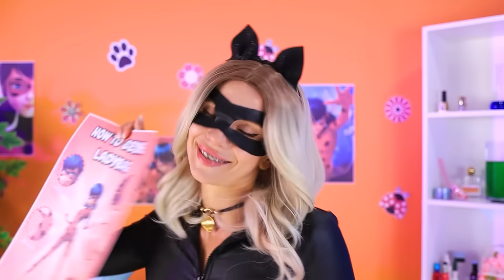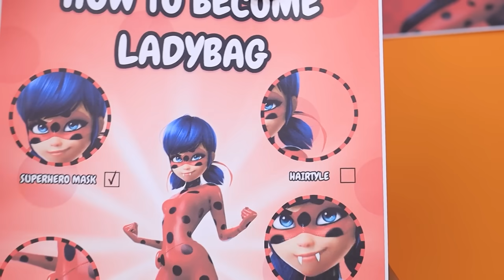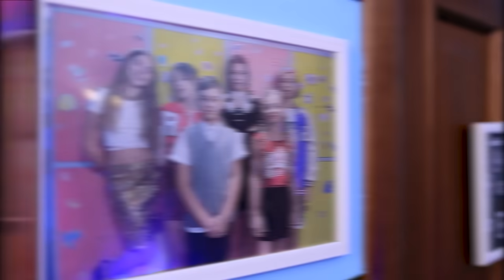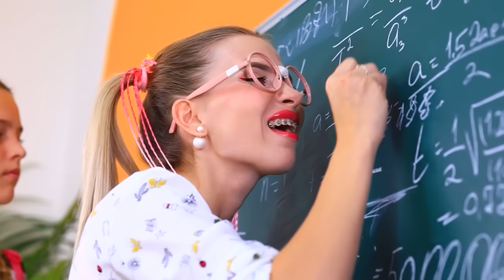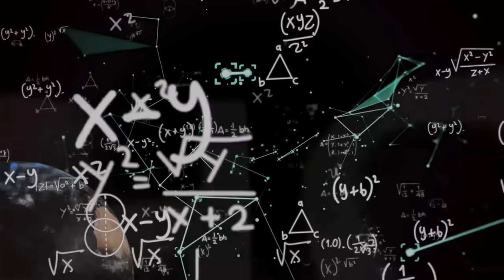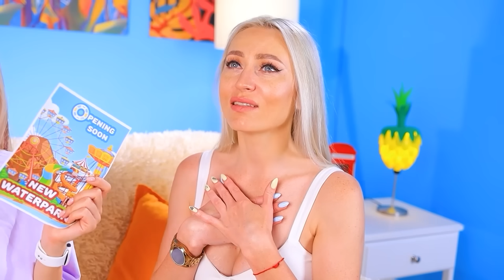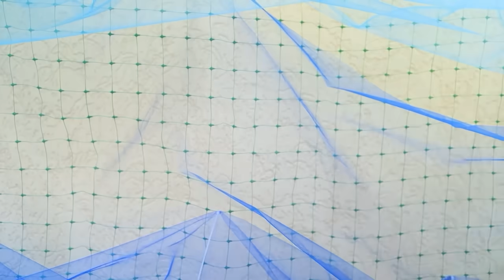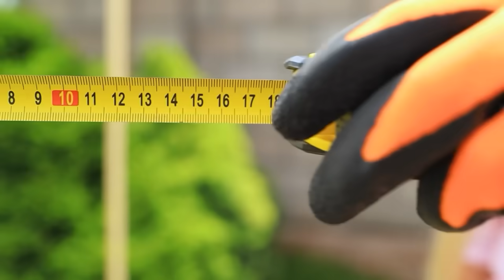Transformação Extrema de Vampiro! Como se Tornar Ladybug!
O que deveria ter sido uma ida ao cinema completamente normal se transforma em um desastre para esses irmãos vampiros quando um sinistro caçador de vampiros sequestra o irmão mais novo de Stella bem na frente de seus olhos! Seus poderes de vampiro não serão suficientes para salvá-lo - ela precisará ser uma super-heroína genuína para conseguir isso! Felizmente, Black Cat também está atrás do caçador de vampiros, e ela realmente precisa de um ajudante! Agora Stella está prestes a receber a transformação mais incrível de sua vida e obter os poderes miraculosos de Ladybug no processo! Será que eles conseguirão encontrar o caçador de vampiros e salvar o irmão de Stella juntos? Confira o vídeo mais recente do Teen Times para descobrir! Junte-se a Black Cat e Ladybug para uma inesquecível aventura de caça a caçadores de vampiros!